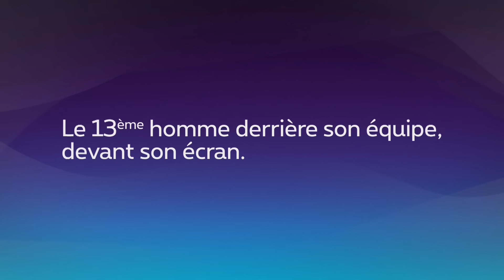Javier Martos avant K.R.C. Genk - R.Charleroi S.C.